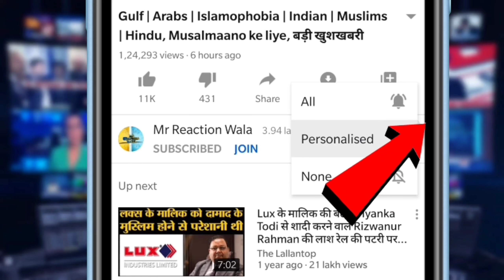Modi के कामकाज पर Ravish Kumar का हमला, कहा महंगाई से देश की हालत ठप्प| Ravish Kumar on Modi